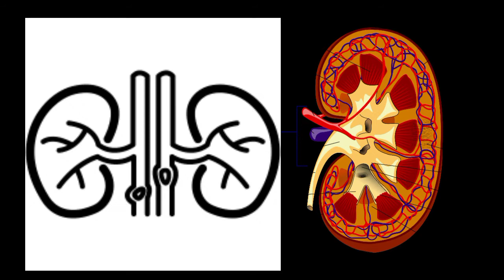ನಾವು ನೀರನ್ನು ಏಕೆ ಕುಡಿಯಬೇಕು ಗೊತ್ತಾ! DRINKING WATER | SAVE THE WATER